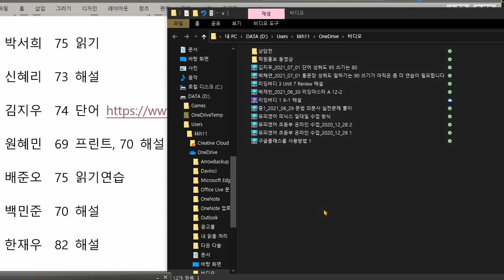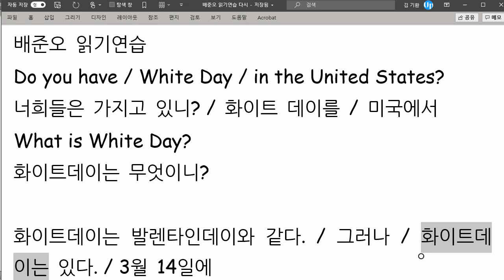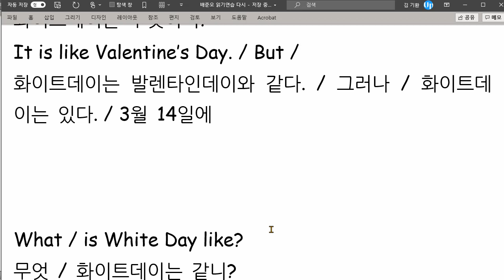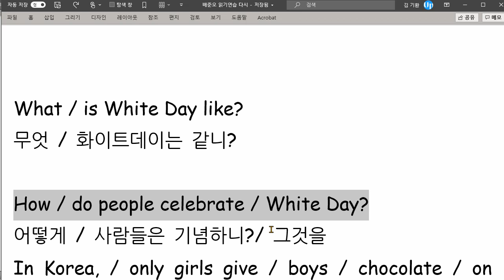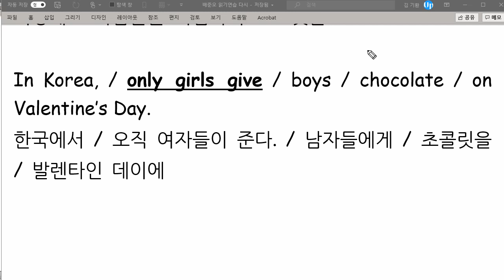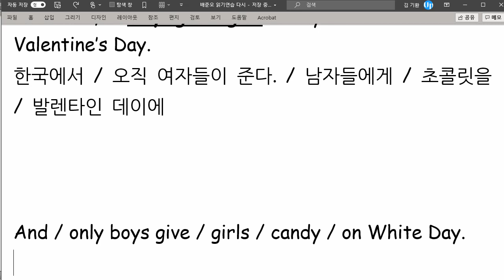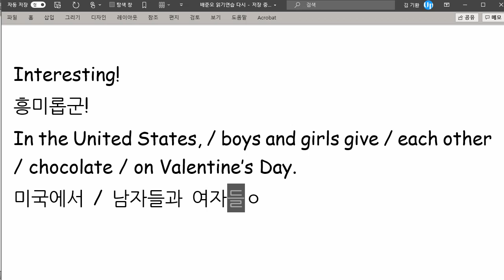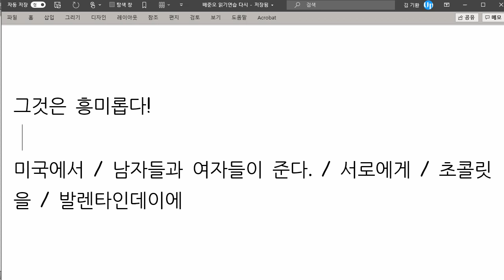배준오 2021 07 01 읽기연습 성취도 90